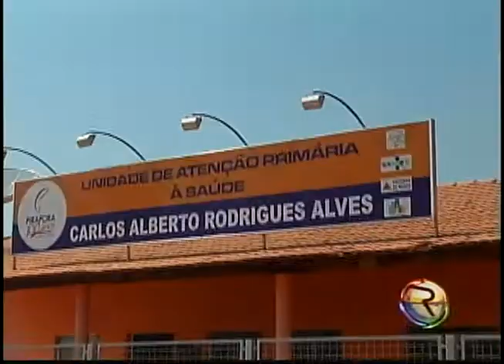JORNAL TV RIO -16-08-12 - SEMANA DA ALIMENTAÇÃO SAUDÁVEL NAS ESCOLAS